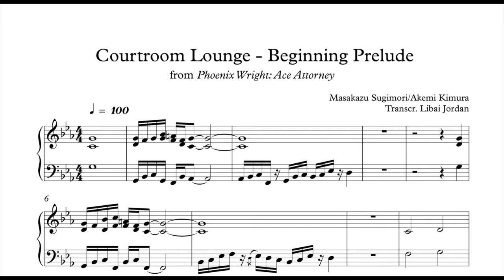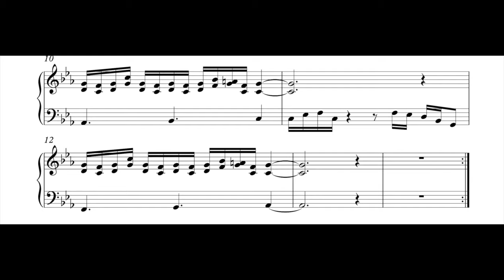Courtroom Lounge ~ Beginning Prelude (Phoenix Wright: Ace Attorney) [Transcription]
that's right ya boy™ learned himself how to do a fade in iMovie

Phoenix Wright: Ace Attorney OST composed by Masakazu Sugimori & Akemi Kimura.